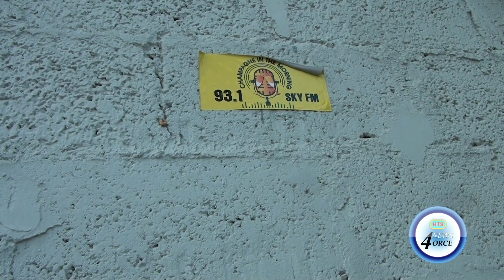FEDEE CLAIMS SKY FM IS BEING VICTIMIZED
Former broadcast minister Dominic Fedee is raising objection over the new telecoms regulatory board's scrutiny of the broadcast legal status of sky FM.